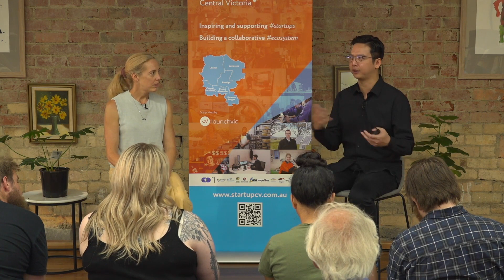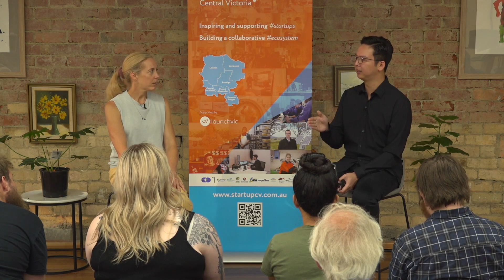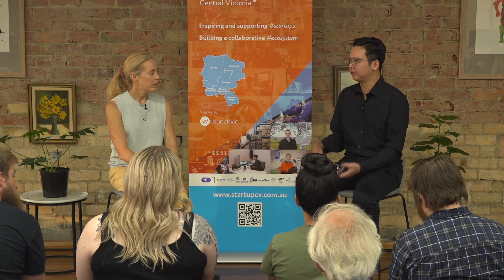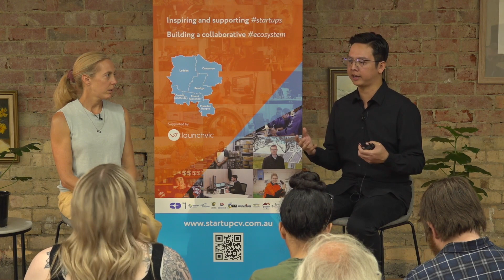Building a Creative Startup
At Startup Central Victoria's first major event for 2023, Clear Dynamic’s Jenny Wilson led a delightful conversation with Reggie Ba-Pe III, creative entrepreneur and founder of Club Media, who shared his experiences of remotely building and founding a company.

An appreciative audience met in person in Bendigo and online on 27 February. With thanks to Clear Dynamics for hosting and to LaunchVic and our many partners for their support.